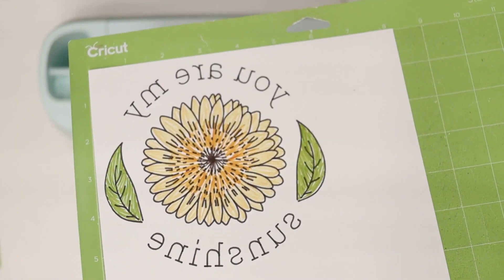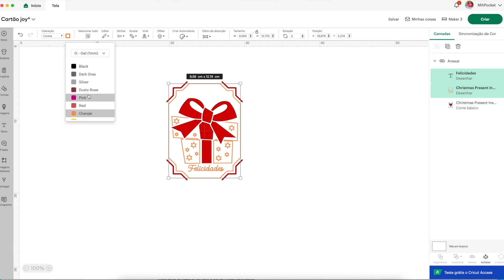Tudo sobre as canetas Cricut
💜 Nesse Vídeo a @MihPocket vai te contar tudo que você precisa saber sobre as canetas Cricut! essas canetas Cricut permitem fazer infinitos projetos na sua Cricut, assista o vídeo para conhecer alguns modelos que a Cricut tem disponível.

🎥 No vídeo, você encontrará:
- Como usar as canetas Cricut
- Diferença entre as canetas e os kits de canetas
- Passo a passo de como usar as canetas Cricut

💜 Gostou do vídeo? Compartilhe suas criações marcando a gente no Instagram @CricutBR